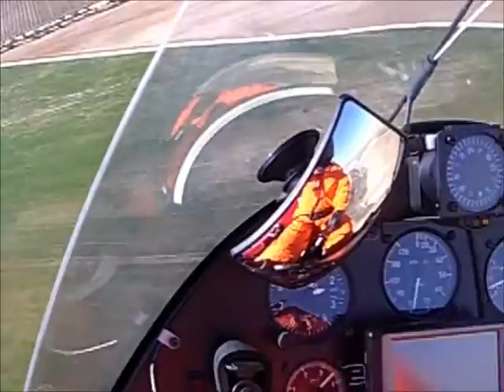VUELO - COUGAR - # 10